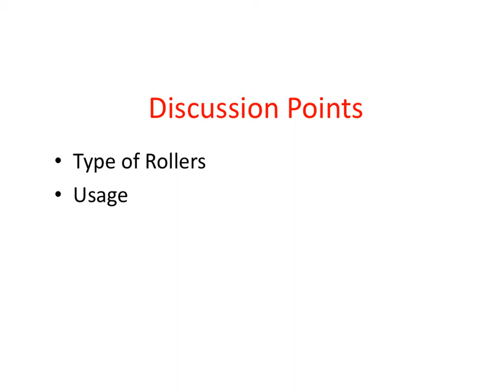Importance of the mower's front roller